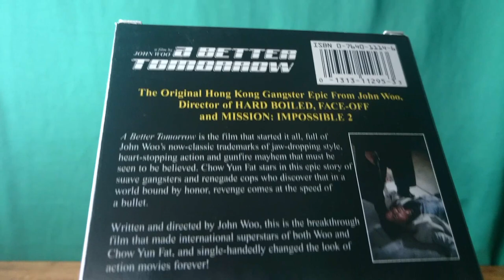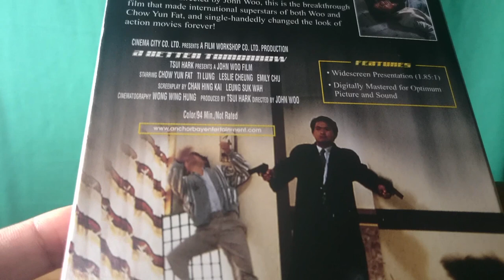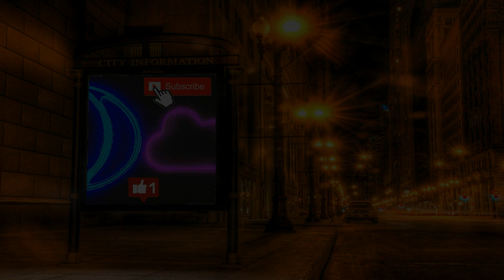🕶A BETTER TOMORROW (1986) - 3AM REVIEW